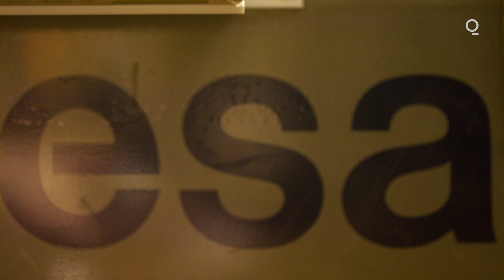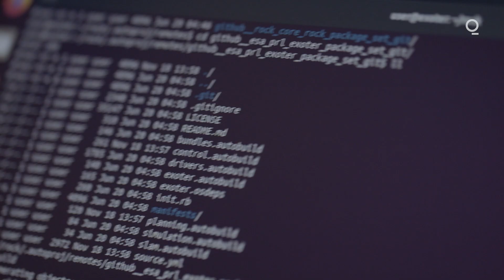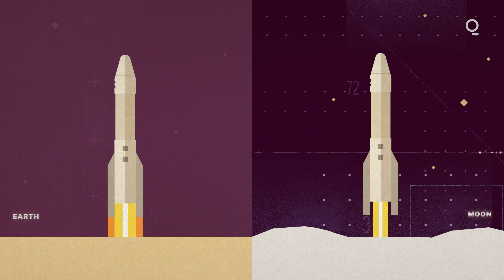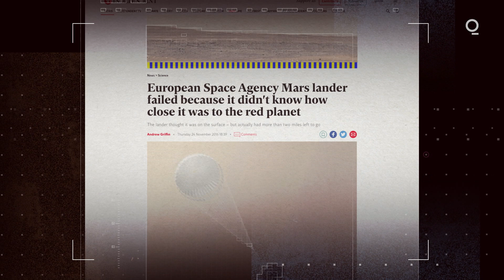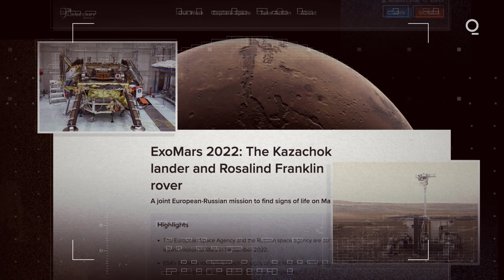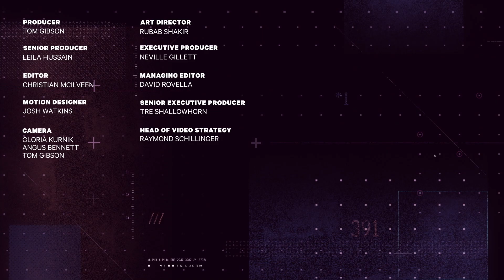Manned Mission to Mars Goes Through Europe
Some of NASA's greatest missions have been in collaboration with ESA. Now, the European Space Agency is getting even more ambitious. It's an essential partner in humans returning to the Moon, and going to Mars.